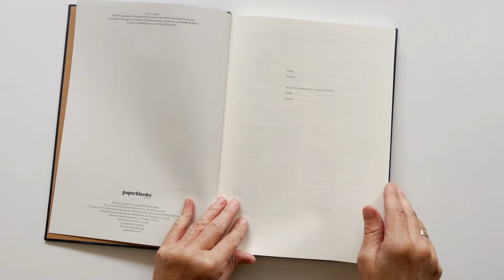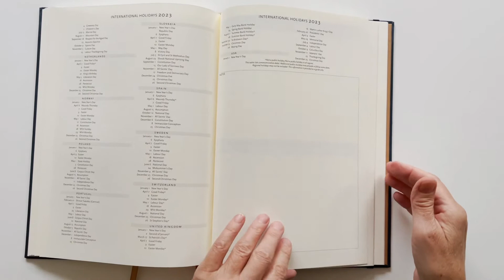Paperblanks Agenda 2022 Grande Verticaal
Dit is de Paperblanks Agenda 2022 in Grande formaat met een Verticale indeling.

Wat vind je van deze agenda?